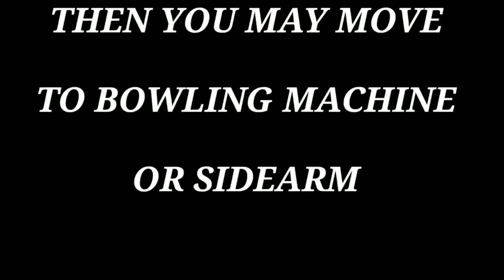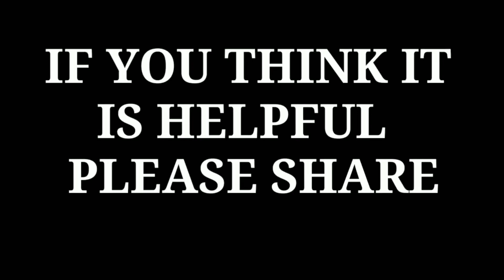DINESH BANA POLISHING HIS TECHNIQUE WITH COACH